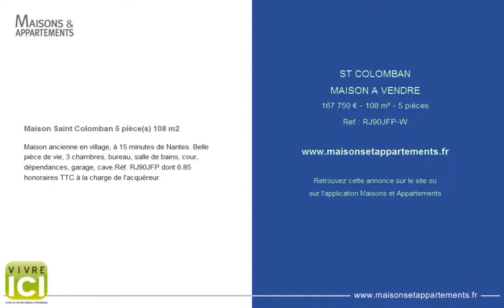ST COLOMBAN - MAISON A VENDRE - 167 750 € - 108 m² - 5 pièces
Référence : RJ90JFP-W

Maison Saint Colomban 5 pièce(s) 108 m2
Maison ancienne en village, à 15 minutes de Nantes. Belle pièce de vie, 3 chambres, bureau, salle de bains, cour, dépendances, garage, cave.Réf. RJ90JFP dont 6.85 % honoraires TTC à la charge de l'acquéreur.